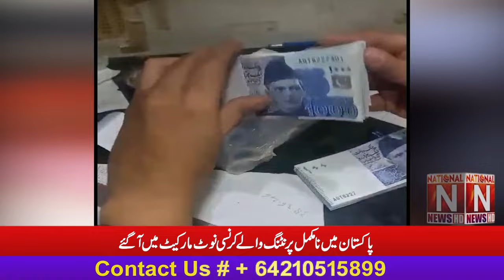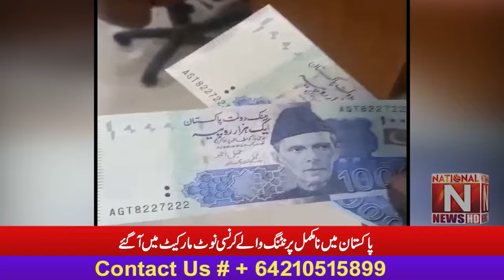In Pakistan, currency notes with incomplete printing came to the market. (National News Nama)